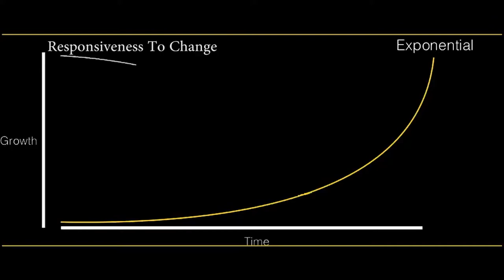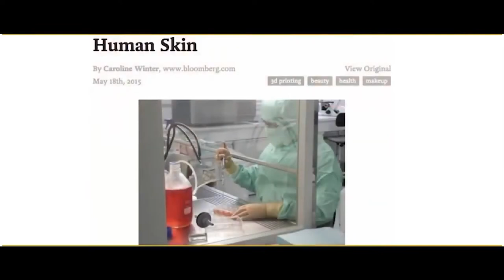Jonathan Macdonald - Futurist, Business, Leadership speaker - Showreel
Jonathan MacDonald is an award-winning, bestselling author and one of the most in-demand keynote speakers in the world on the topics of change, digital transformation, mindset, innovation, strategy and the future.

Born in the UK, Jonathan has worked in over 100 cities globally and is internationally renowned as a business, technology and social expert.

Jonathan is mostly asked to speak about change, digital transformation, innovation, the future and how to accelerate and unlock opportunities for success. Every single talk he gives is unique and tailored to specific client requirements.

With a world-class and exceptionally deep knowledge of trends, market shifts and competitive landscapes in all territories and industries, Jonathan has hands-on experience with companies all over the world, enabling him to speak in detail about what practical steps can be taken to be powered by change.